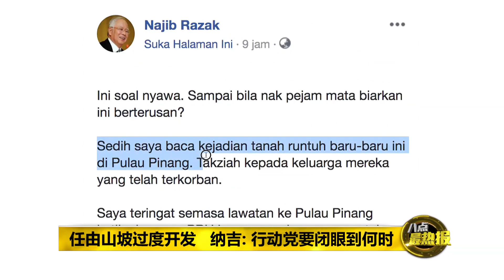Prime Talk 八点最热报 21/10/2018 - 槟城垄尾土崩第3天 罹难者增至7人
槟城垄尾土崩搜救队今天挖掘到3具尸体，其中一具不在失踪者名单內。到目前为止死者增加到7人。